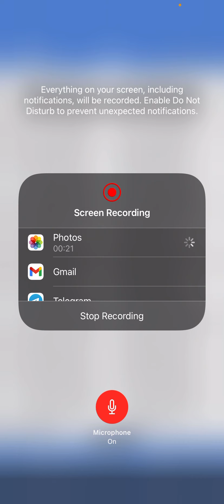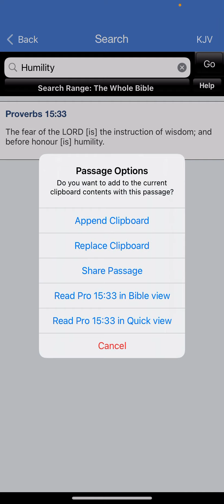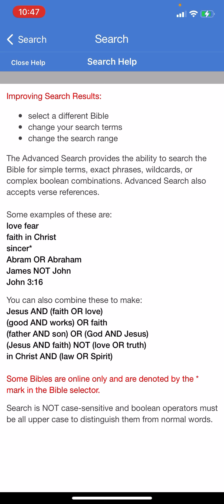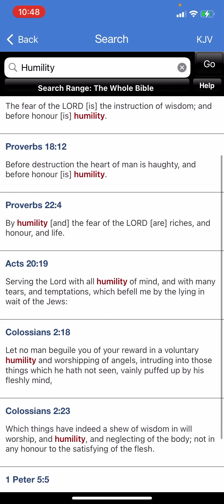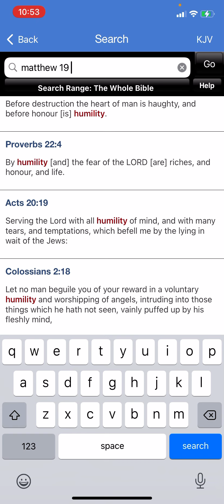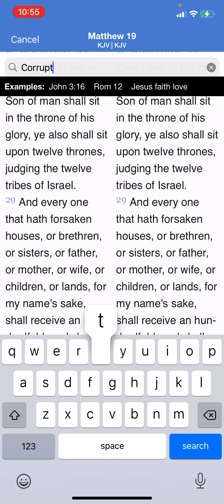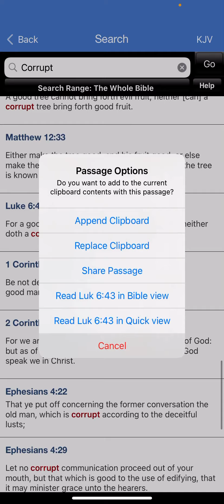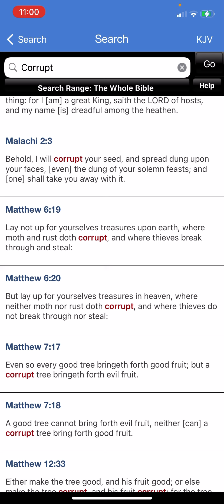Suffering humility for YAHAWAH BAHASHEM YAHAWASHI